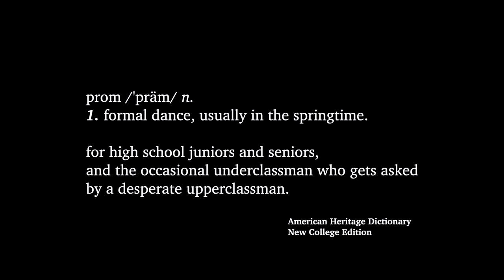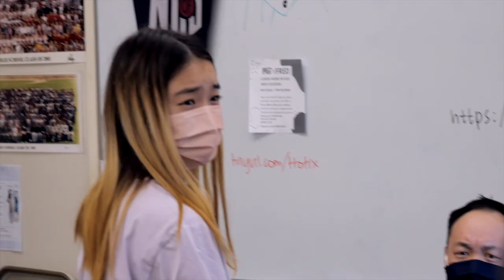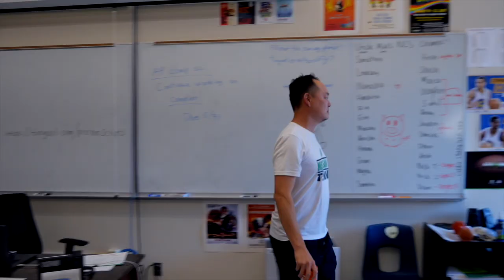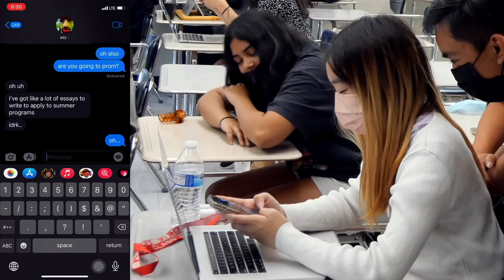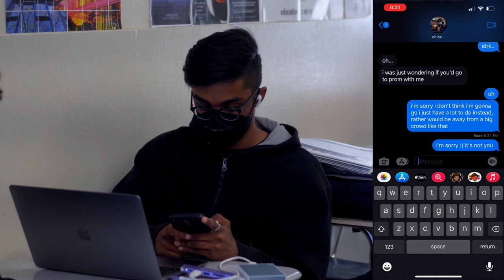MSJHS Prom Promo Video 2022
SHOUTOUT TO ALL OF OUR AMAZING ACTORS & EXTRAS!
Chloe Tse
Charlize Chiu
Ethan Yuan
Adyant Patnaik
Mr. Jan

Sana Indap
Saborni Kundu
Trisha Hsu
Aidan Paragas
Andrew Liang
Jayden Gravett
Warren Chang
Aashi Khandelwal